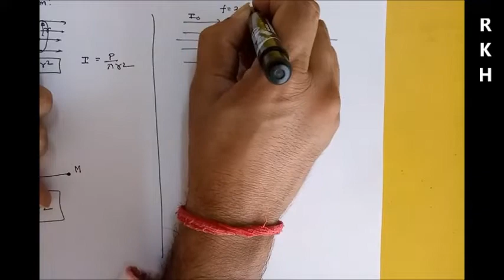Lecture-42: Intensity calculation Geometrical optics